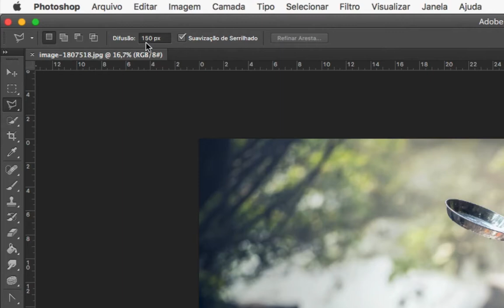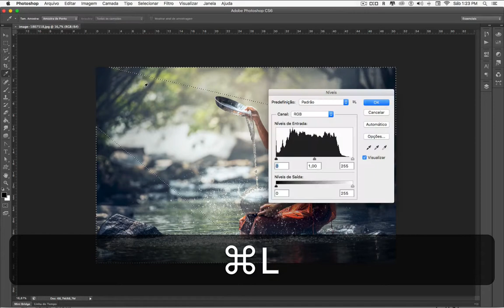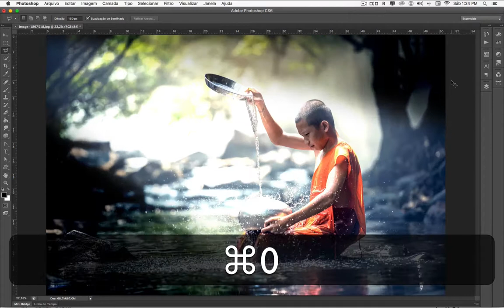Photoshop: Como Criar um Spot de Luz sobre Modelo